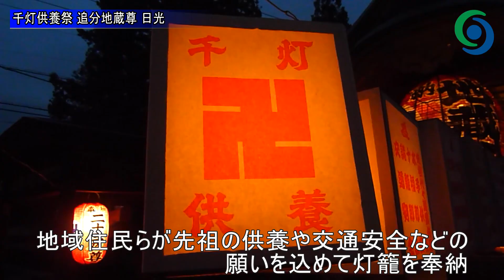千灯供養祭 追分地蔵尊 日光